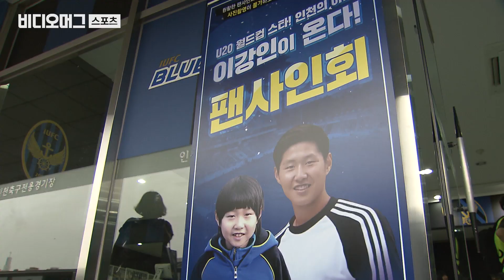인천 뒤집어 놓은 이강인 팬 서비스 활약상 모음 / 스포츠머그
어제(6월 30일) 20세 이하 월드컵 골든볼의 주인공 이강인 선수가 K리그 경기장을 찾았습니다. 그야말로 난리가 났습니다. 20세 이하 월드컵 환영식 이후 이강인의 첫 공식 행사였는데 수백 명이 몰려 뜨거운 열기를 내뿜었습니다.